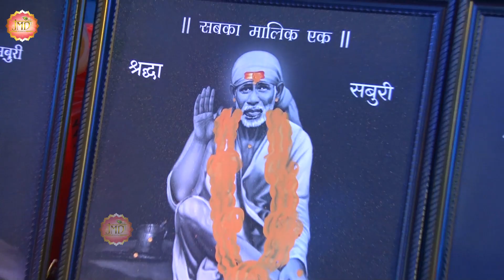2020 New Sai Song - Ardas Yahi Sai - Sai Song - 2020 Sai Bhajan - Manisha Dhingra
2020 New Sai Song - Ardas Yahi Sai - Sai Song - 2020 Sai Bhajan - Manisha Dhingra

Song - Ardas Yahi Sai

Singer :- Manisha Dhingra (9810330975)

Lyrics " Pradeep Sahil Ji

Watch : Ardas Yahi Sai" from JMD Music & Films